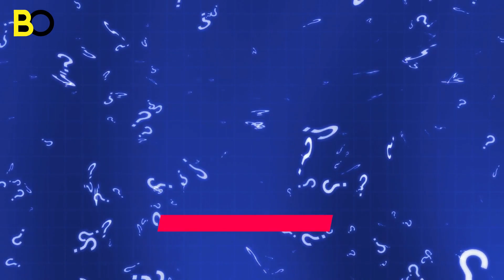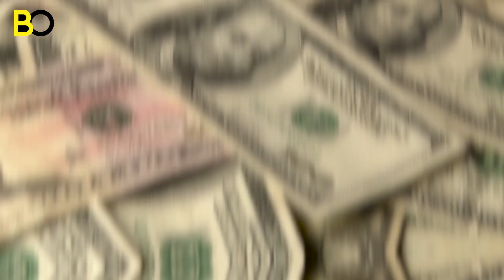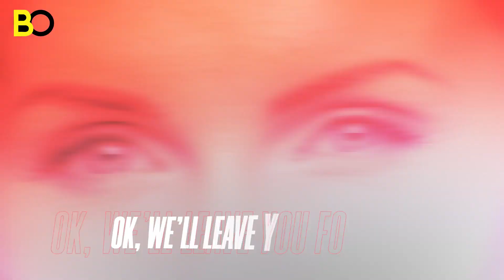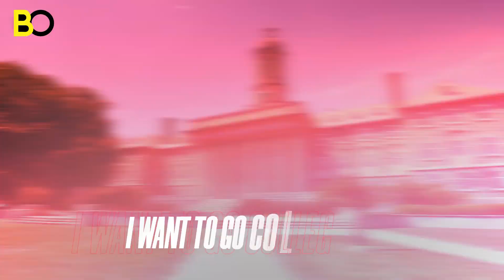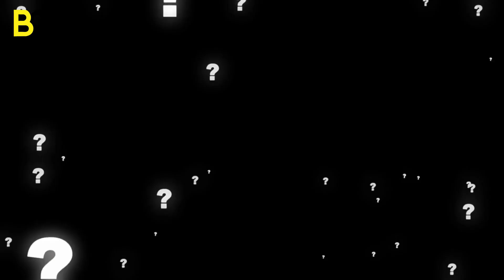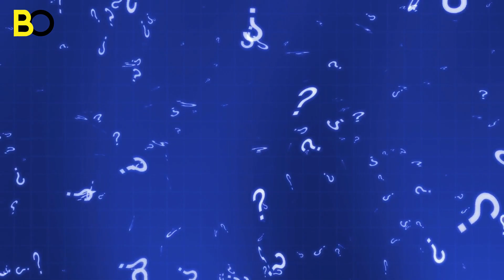Orphan Leaves Shelter and Finds Out He Has $3M in Bank Account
Landon lived in a group home his entire life until, at 18, the director introduced him to his wealthy parents. They took him to their mansion nearby and explained the shocking truth of why he lived at an orphanage.

"Mr. Callaghan, I was told to come to your office," Landon said, entering the orphanage director's office and closing the door.

"Yes, Landon. Come in," the older man said, gesturing with his hand.

"Have you found a job for me, sir?" the newly 18-year-old asked.